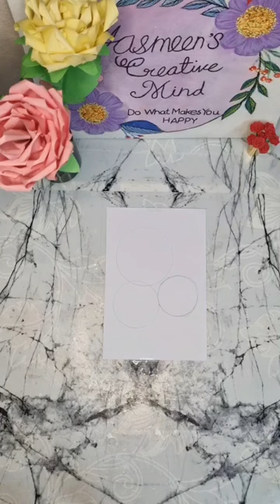Trying out one stroke painting flower 🌼shortsyoutube